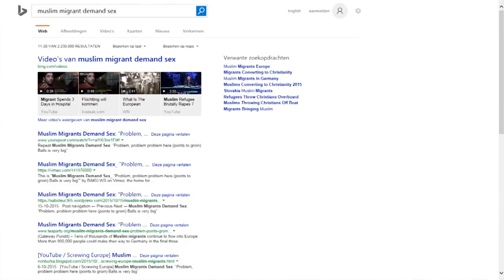Studio PowNed: PowNed moet geld betalen aan Ahmed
Studio PowNed 17 december 2015: PowNed heeft de rechtszaak tegen asielzoeker Ahmed verloren. Voorzitter Dominique Weesie heeft er geen goed woord voor over.